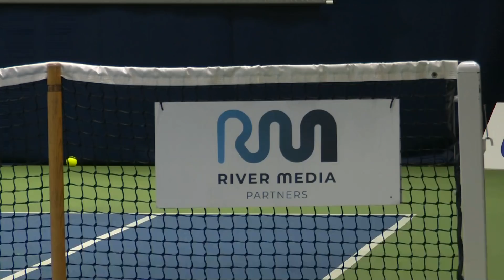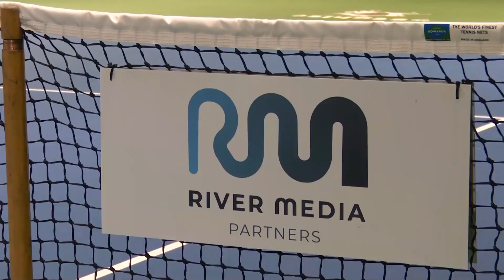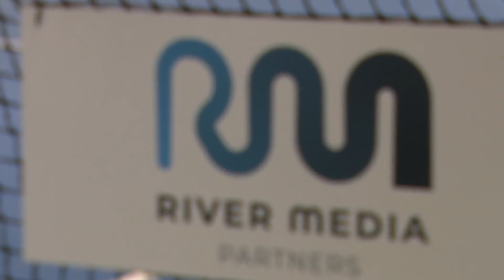Emma Raducanu vs Jodie Burrage - UK Pro League 2020 Women's FINAL